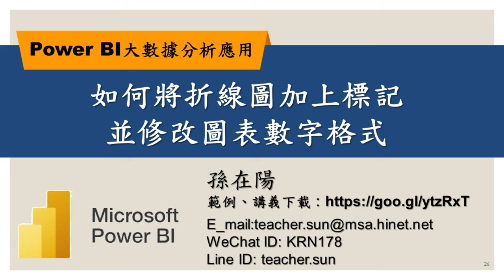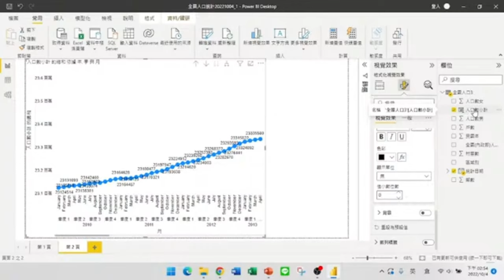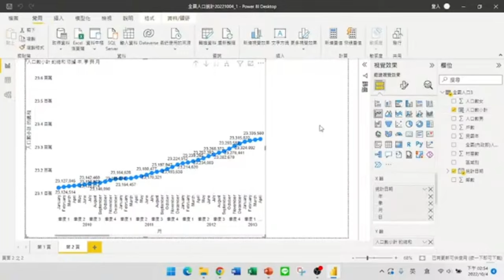讓您的圖表更清楚明瞭表達資料的樣式：如何將折線圖加上標記並修改圖表數字格式【Power BI大數據分析進階】26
【課程大綱】